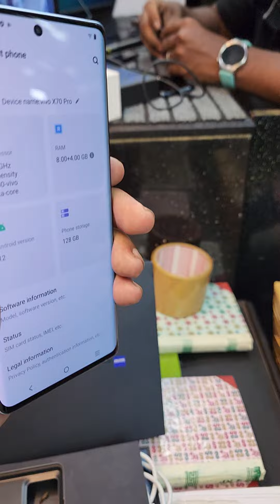Vivo x70 pro 12GB RAM 128gb box full kit 6month warenty available Rs: 29000 phone numb 8056161371